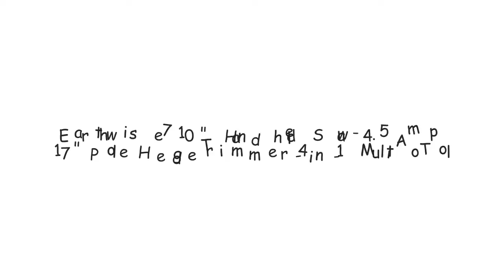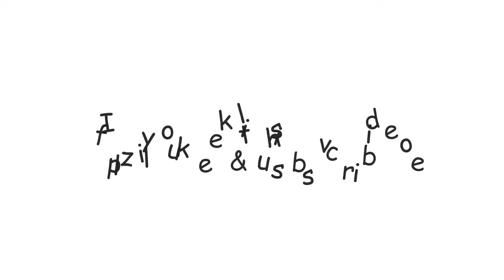Top 5 Best Pole Saws 2023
1. Oregon PS250 Pole Saw with 4.0 Ah Battery and Standard Charger

2. Hooyman Cordless 40 Volt Lithium Pole Saw with In-Line 8in Saw

3. Greenworks 40V 8-Inch Cordless Pole Saw

4. Earthwise CVP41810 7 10" Handheld Saw-4.5 Amp 17" Pole Hedge Trimmer 4-in-1 Multi Tool

5. Pole Saw,Powerful Gas Pole Chainsaw 8.2 FT to 11.4 FT Cordless Extension Pole Saw Tree Trimmer